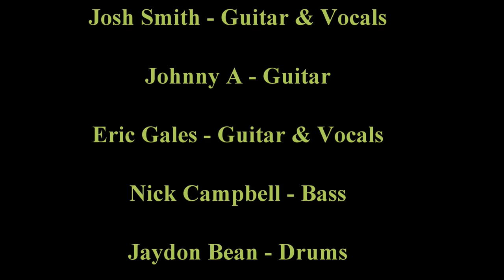Josh Smith w/Johnny A & Eric Gales (Full Show) - 2016 KTBA Cruise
Josh Smith performing with guests Johnny A and Eric Gales on the Keeping The Blues At Sea Cruise
Setlist:
0:00 Bad Side
6:08 Pusher
19:04 Penance
28:13 Just Kissed My Baby w/Johnny A
35:13 Fine Young Thing w/Johnny A
42:06 The Way You Do w/Eric Gales
55:08 Superstition w/Eric Gales
1:06:22 When I Get Mine
1:12:20 Where's My Baby
1:20:34 Blues Is My Business
1:29:12 The Middle